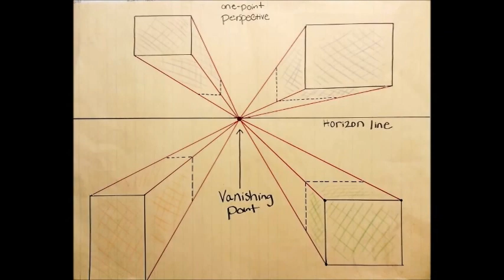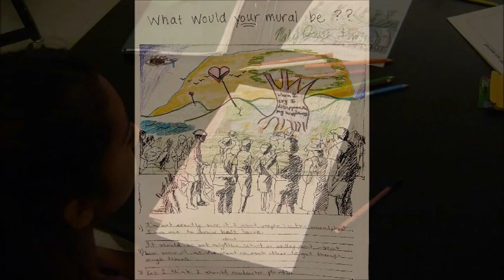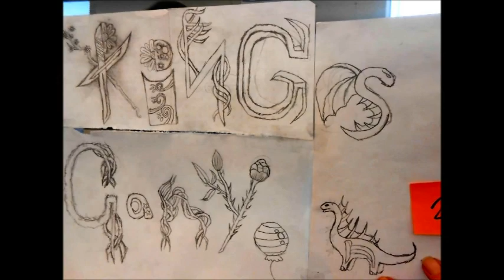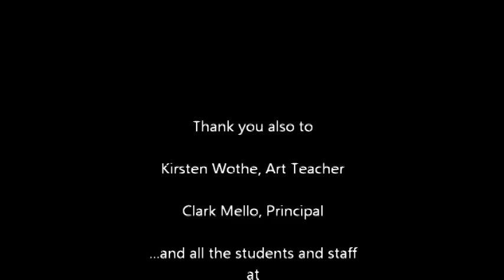AIR Grant: The Mural Project: King's Canyon Middle School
See how the power of art can change a school and its students. Thank you FCOE!